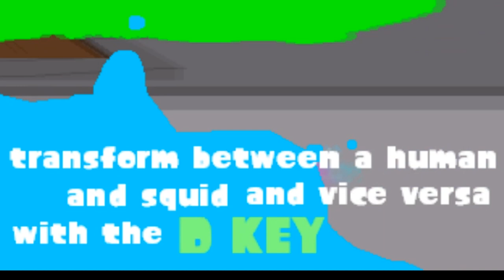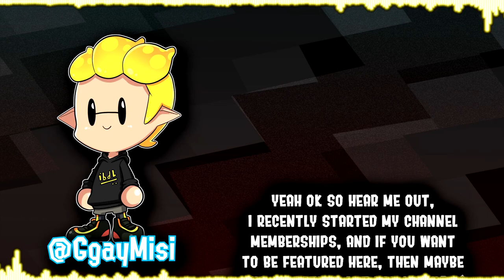THIS IS SPLATOON IN 2D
the world is flat.
SPECIAL THANKS
✉️ Note: There's no download link for Splat2D anymore, as the game has been canceled, sincere apologies!